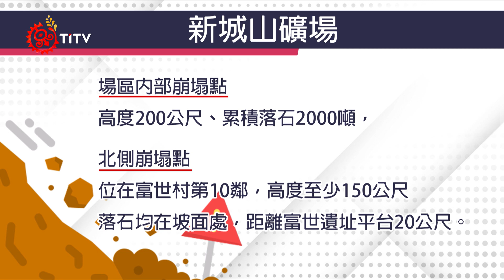亞泥新城山礦場土石崩塌 威脅部落居住安全｜每日熱點新聞｜原住民族電視台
強震 之後，亞泥新城山礦場出現兩處 土石崩塌，其中位在北側鄰近10鄰的部分，大面積落石滾落到富世遺址邊緣20公尺處，嚴重威脅部落居住安全。族人提到，最近餘震加上雨勢，經常會聽到落石的聲音，每天都在恐懼中生活，希望亞泥拿出積極作為。